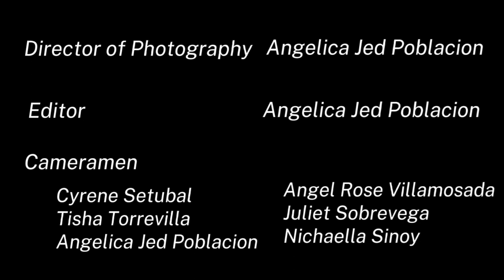FULMINARE: BSBA FM 3B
We discovered a common love language once we finally met in person; despite the challenging circumstances we are in, capturing moments and creating memories together is what we can cherish forever. Take a glimpse of our captured moments we took together.

Music used and singer: Snapshoot by SEVENTEEN

Cameraman: Angelica Jed Poblacion

Editor: Angelica Jed Poblacion